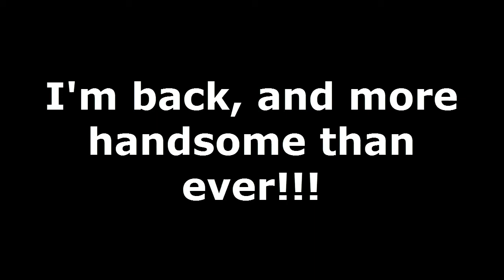Minecraft | Episode #8 | SNARK IS BACK!!!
Guess who's back, back again?! Meee! I am, you silly Sally! Hope you enjoy my little project! I will be uploading as often as I can from now on, not daily, but whenever I can! I love you, stay awesome!